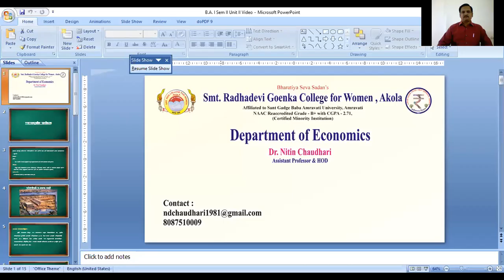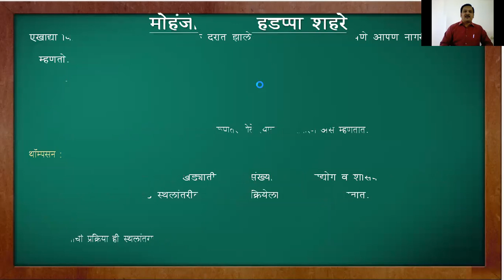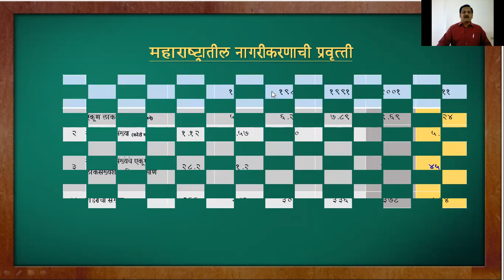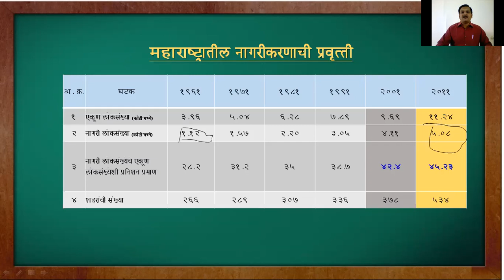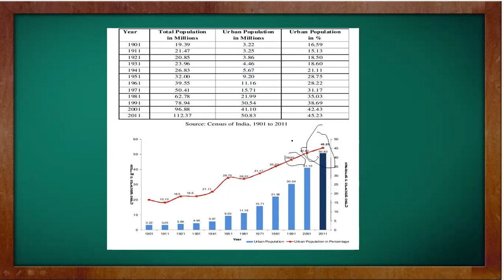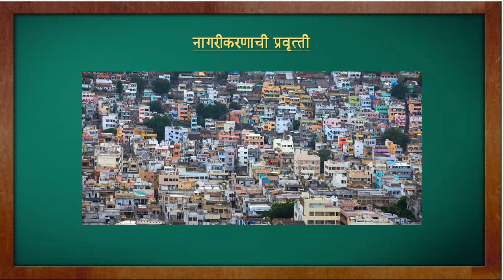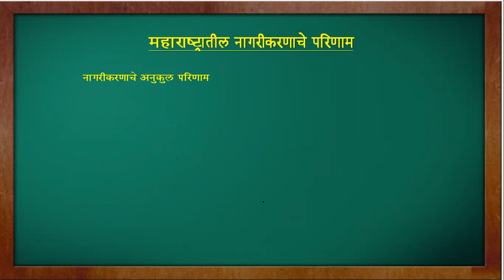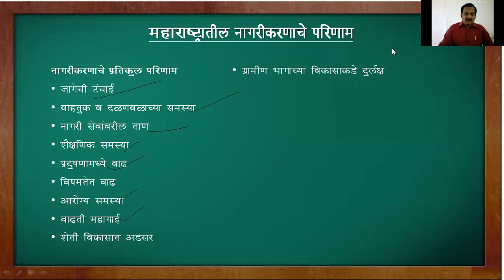A lecture on Urbanization by Dr. Nitin D. Chaudhari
Urbanization: - Urbanization is a symbol of population growth. we need to control population. A lecture by Dr. Nitin D. Chaudhari of Smt.RDG College.